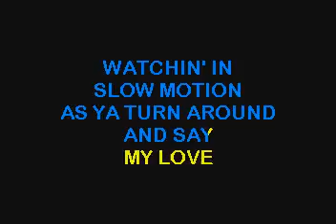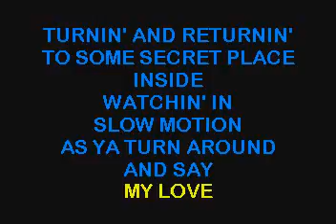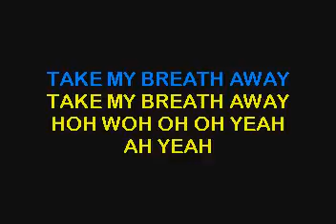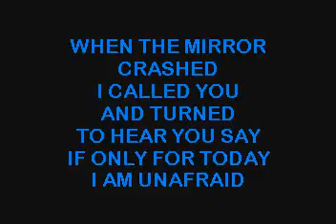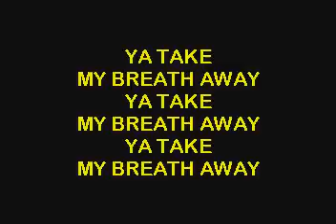SC3410 02 Simpson, Jessica Take My Breath Away [karaoke]